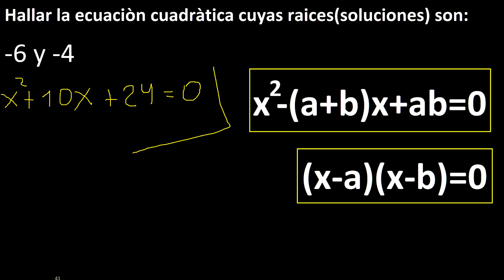Determinar la ecuacion cuyas raices son -6 y -4 . Ecuacion cuadratica(2 grado) cuyas soluciones son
hallar la ecuacion cuadratica cuyas raices o soluciones son
ecuacion de segundo grado